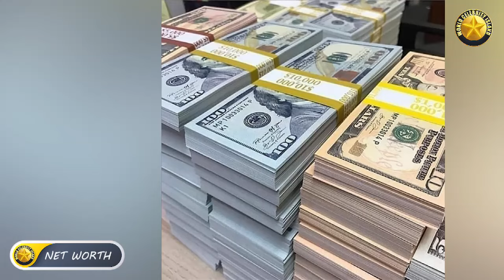Tyler James Williams Lifestyle 2024